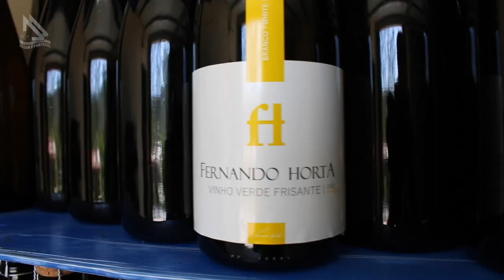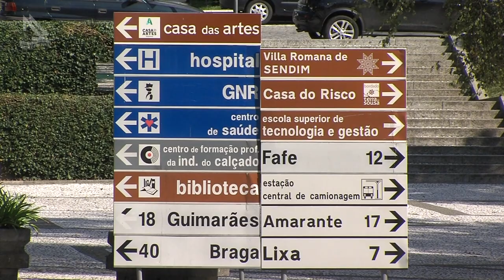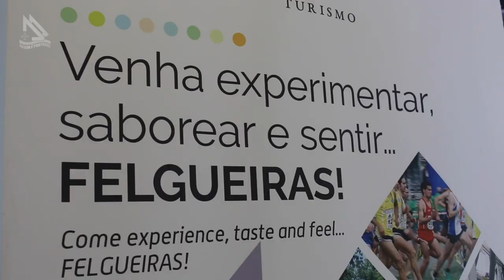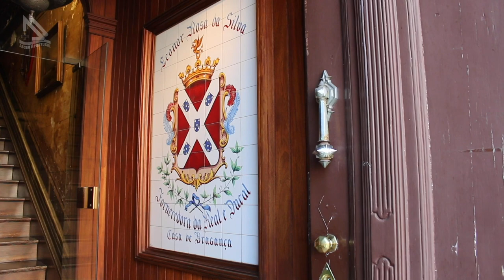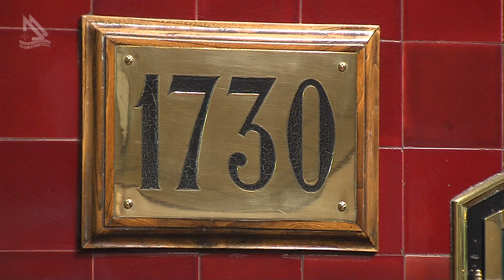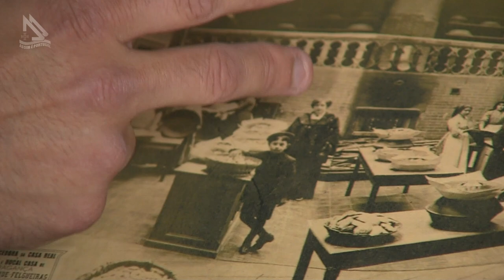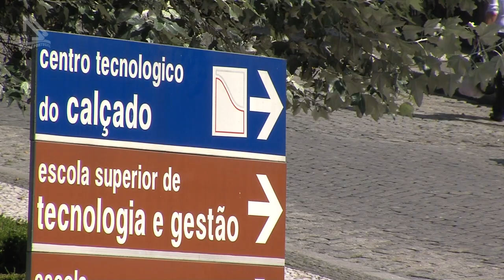Felgueiras em Portugal (Programa Assim é Portugal Oficial)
Felgueiras em Portugal